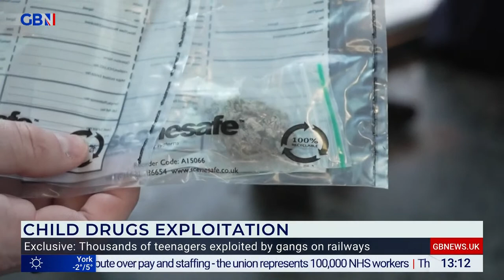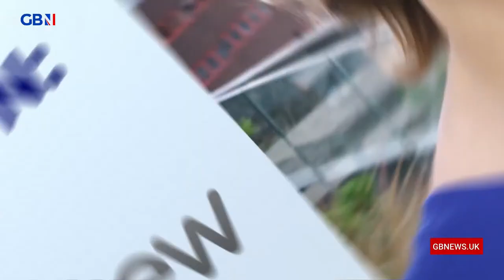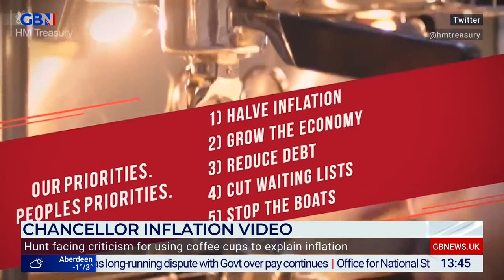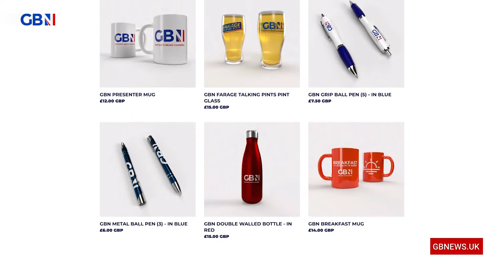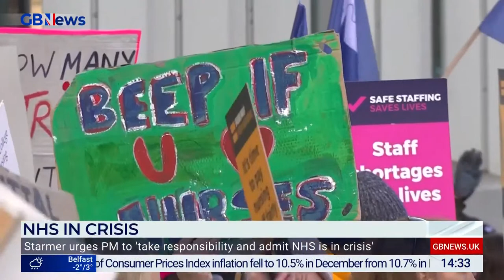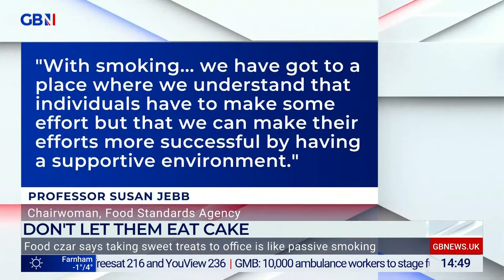GB News Live | Wednesday 18th January